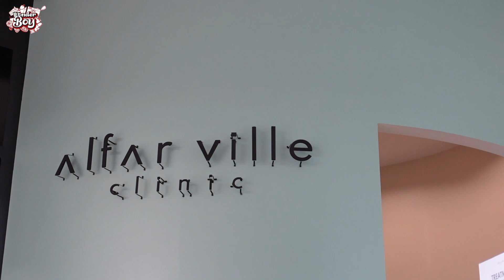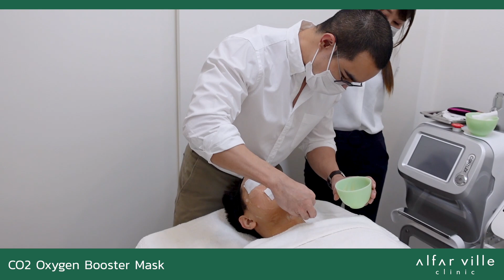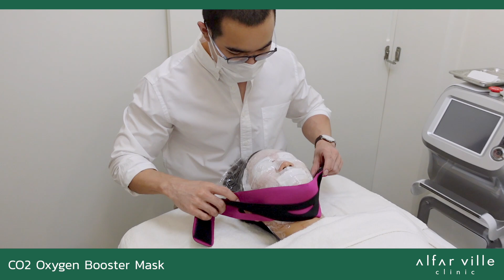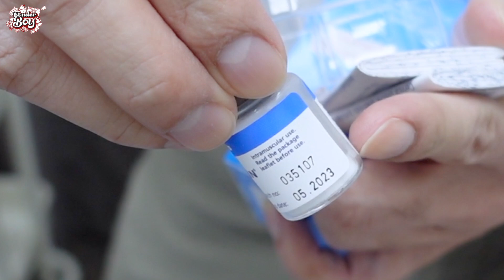หน้ายับจนคุณหมอเรียกพบ!!! I WONDER BOY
สวัสดีครับทุกคนนน หายไปนานมากขอโทษจริงๆครับ มดกลับมาเพราะว่าหน้าแย่จนหมอก๊อตเรียกพบตัว5555+ วันนี้มาทำทรีตเม้นยกเครื่องพร้อมโปรดีๆราคาน่ารักครับ